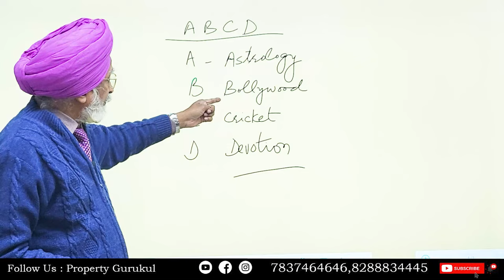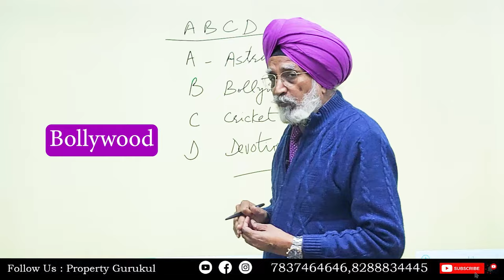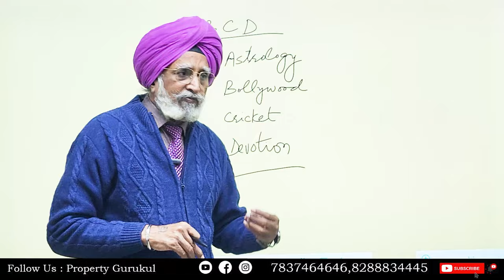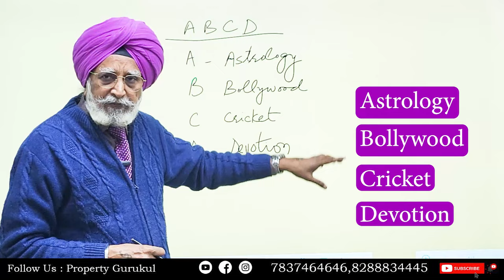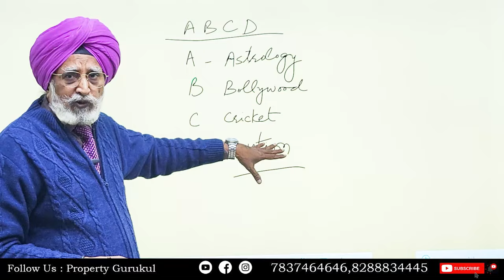Sell in ABCD | ABCD Market | Rajwant Singh Mohali | Property Business Investment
Discover the ABCD of successful selling in India with Rajwant Singh Mohali! In this video, learn how Astrology, Bollywood, Cricket, and Devotion are the cultural keys to effective sales. Rajwant shares insights on incorporating these pillars into your strategy for unparalleled success in the vibrant Indian market. Watch now and elevate your selling game!